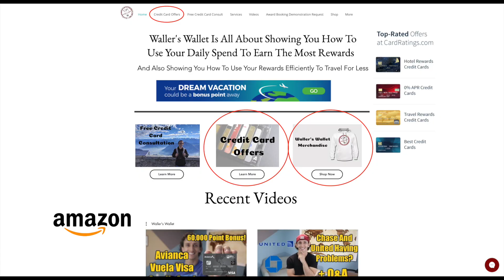MISSED OPPORTUNITY For Citi Premier And US Bank Altitude Go?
The Citi Premier changes go into effect in a few months and the new US Bank credit cards are being released at some point. These travel credit cards could be great options at this time. But neither bank is taking advantage of the opportunity.

Support Waller's Wallet when shopping at Amazon

My Camera Equipment:
Canon M50
Lav Mic
Switchpod Tripod
Colored Background lights

Advertiser Disclosure: Many of the listings that appear on this website are from companies which we receive compensation. This compensation may impact how and where products appear on this site (including, for example, the order in which they appear). The site does not review or include all companies or all available products.